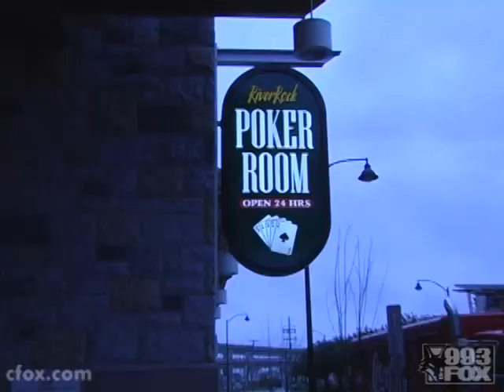The Jeff O'Neil Know When to Hold 'Em Hold 'Em Tournament 2010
The 5th annual poker tournament went down at The River Rock Casino Resort and featured the sexy Monster Energy Drink Girls!